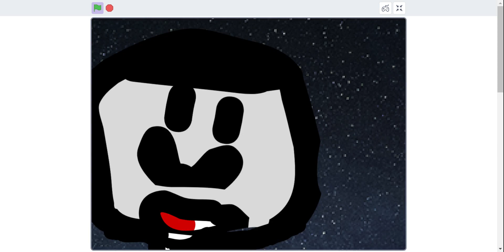Is it ok to take the mask off yet? (ANIMATION)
Hello! I dug up a really old animation from my giant pile and brought it here for you today! Hope you enjoyed this video! Peace!